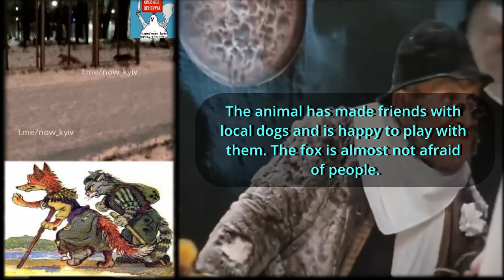It became quite tame: in Kiev on Otradnoye they noticed a fox, video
It became quite tame: in Kiev on Otradnoye they noticed a fox, video. Telegram-channel "Kiev without censorship" reports